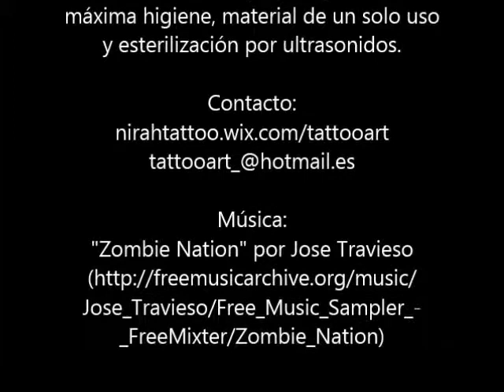Tattoo - Nerja (Málaga) - Frase en el interior de los dedos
Tattoo - Nerja (Málaga)

En estos vídeos compartiré mi trabajo de tattoo y piercing con todos, y aunque no en todos se vea con claridad los trabajos iré subiendo con más calidad.

Además en este canal podrás encontrar una gran variedad de vídeos, los más importantes son los de Tattoo - Nerja (Málaga) y Piercing, y de música, sobre todo de Krazy aka Fat Killah.

Un saludo!!

Aquí más de Tattoo - Nerja (Málaga) y trabajos personales..

Aquí podréis encontrar las novedades y entrevistas a KRAZYAKAFATKILLAH, MCHICANO, PARANOIAS. Ademas de otras secciones